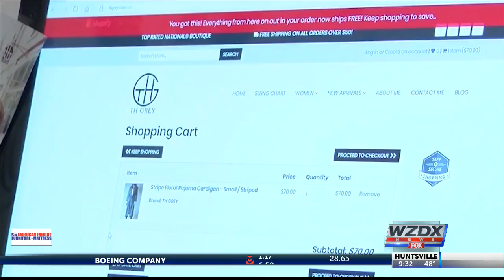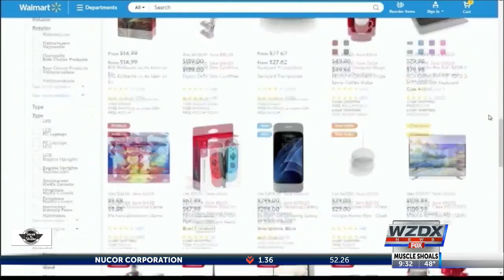Alabama now able to fully collect online sales tax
Alabama is now able to fully collect online sales tax this season.